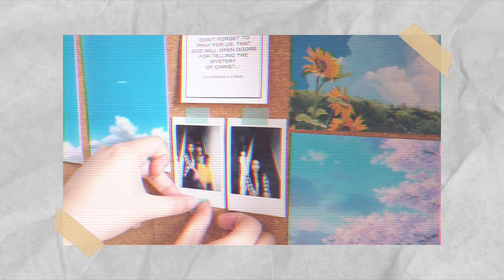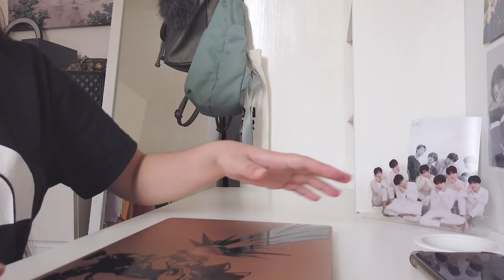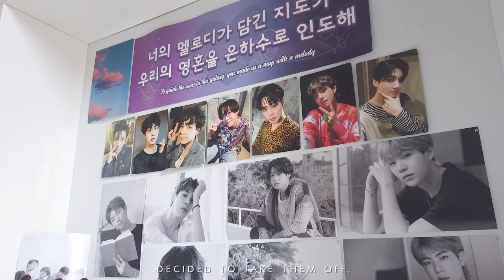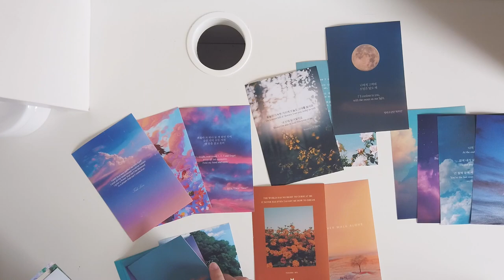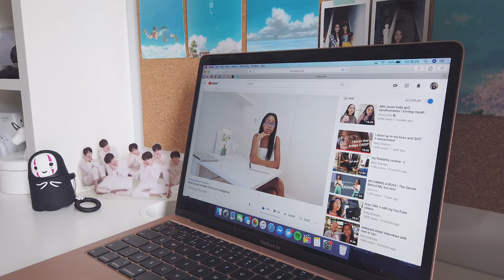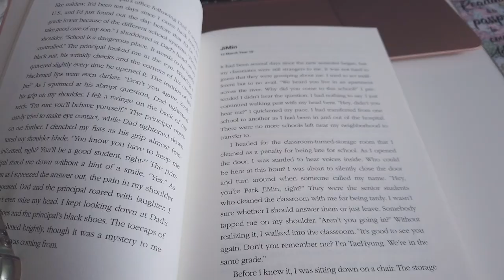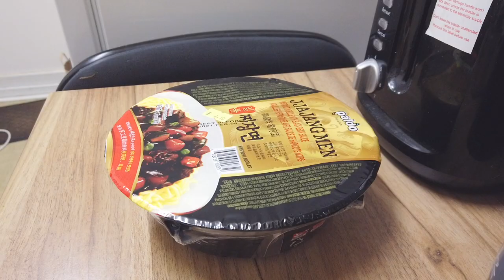✧ a day in my life | dalgona coffee, bts army bomb se unboxing, learning korean ✨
—hello! here’s a new vlog. hope you enjoy it! 💖

➢ music 🎶
reggie san miguel - daydream
redbone - dont cry